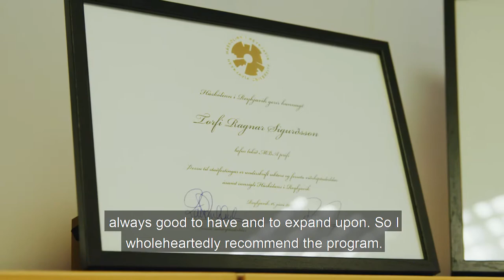Reykjavik University MBA 🎓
The RU MBA was the first Icelandic MBA programme to be awarded the AMBA accreditation in 2011 for five years and was re-accredited for five years in 2016, thereby joining top ranked business schools such as the Saïd Business School at Oxford, London Business School, IESE and ESADE in Spain, ISEAD and HEC in France, CBS in Denmark, and IMD in Switzerland.

Our students receive training in all aspects of business administration, ranging from accounting and finance to strategy and human resource management. As they graduate, our students have made friends for life and assembled an invaluable network of supporters.